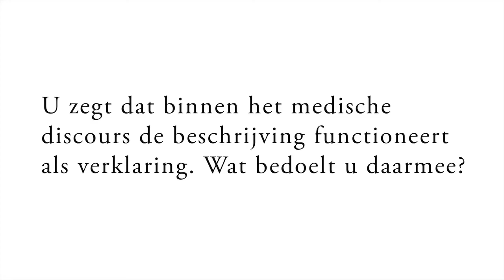Nieuw Licht: Paul Verhaeghe over hoe de beschrijving gaat werken als verklaring